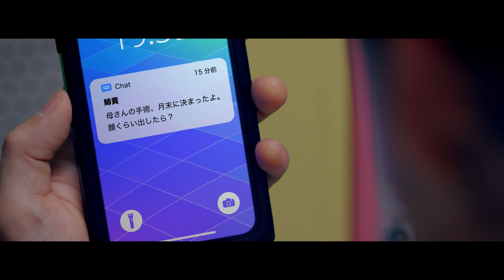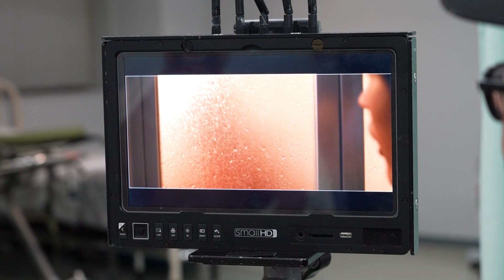中村獅童、しつこく迫る神尾楓珠にうんざり 必死に逃げる姿に注目！ 「アイ アム ア ボートレーサー」スピンオフ「ワタシが強くなれるワケ ―シドウの場合―」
中村獅童さん、神尾楓珠さんが出演する「ボートレース」2022年新CMシリーズ「アイ アム ア ボートレーサー」のサイドストーリーを描くスピンオフ作品「ワタシが強くなれるワケ ―シドウの場合―」が11月14日、公開された。

　併せてメーキングも公開。